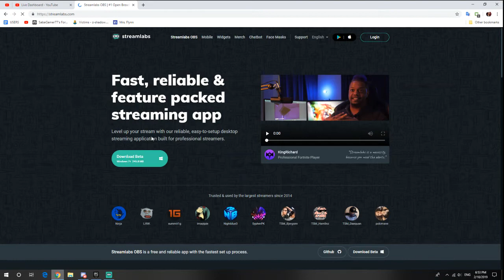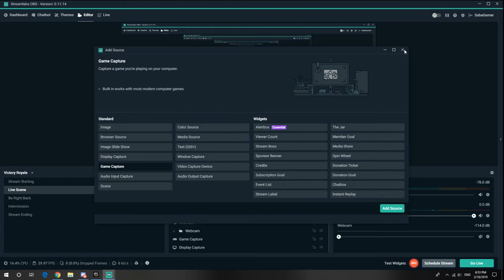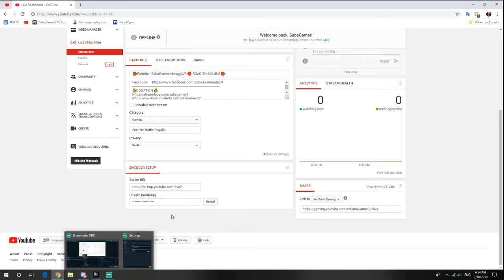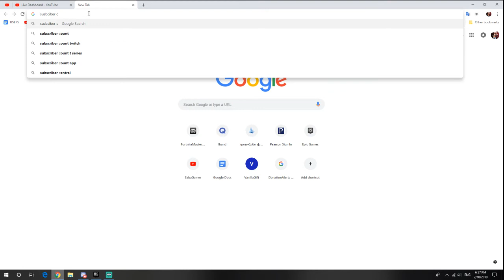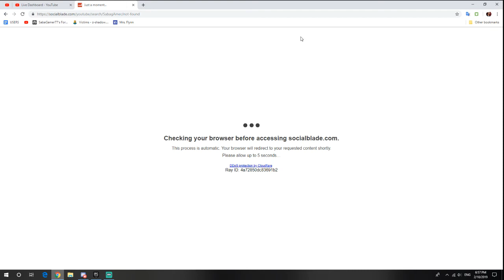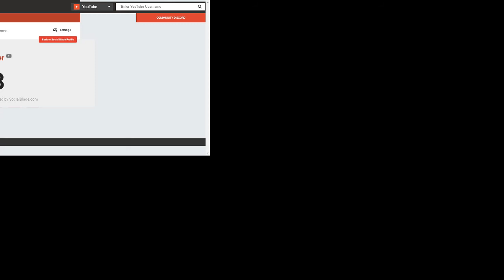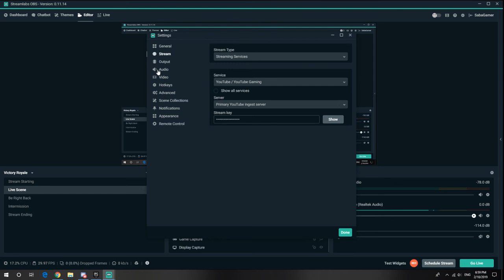Streamlabs OBS Tutorial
ლინკი

🔔LINKS🔔
-დიდი მადლობა 580 გამომწერისთვის და წინ დიდი გზა გვაქ 600  გამომწერისთვის :D

-Programs
🔥OBS
🔥Geforce Experience
🔥Camtasia Studio
🔥Davinci Resolve
🔥Photoshop

🔥CPU-i5-6500/3.20GHz
🔥SSD-250GB
🔥HDD-1000GB